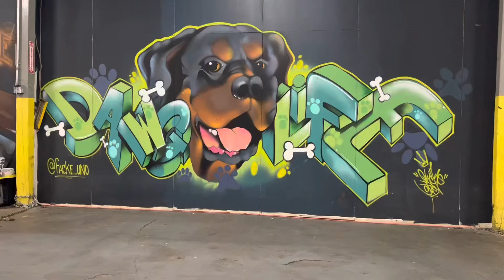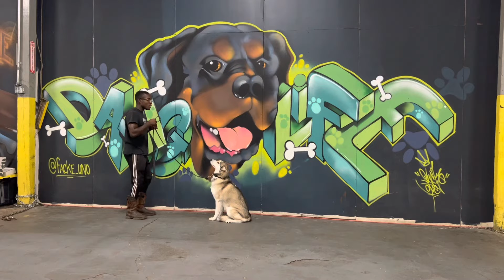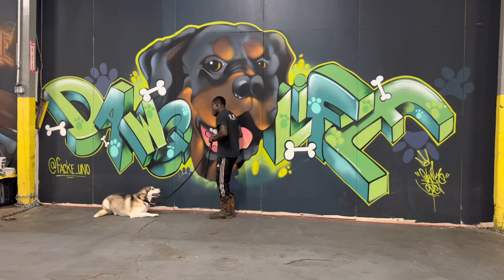Birdie the Husky Dog Level 1 obedience training with Trainer Jeremiah Sheppard